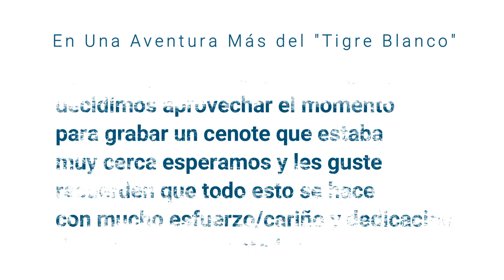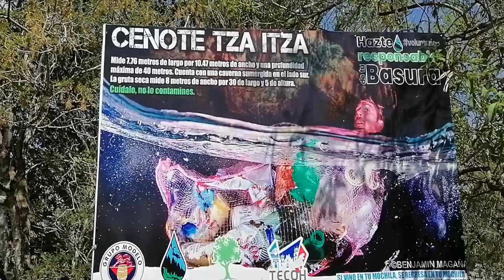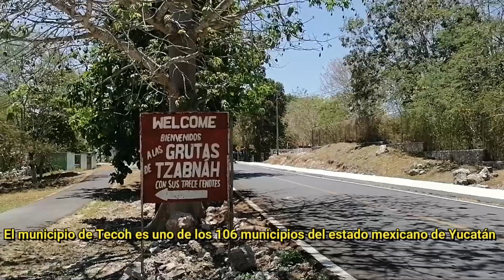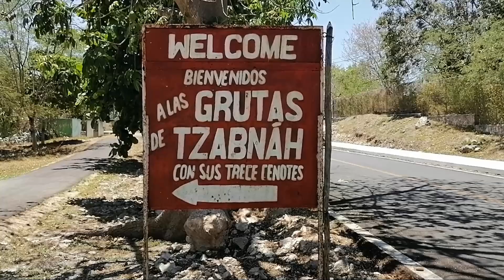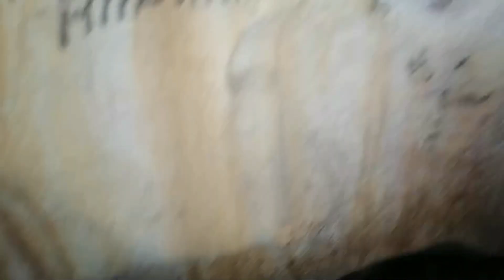☢️ VISITANDO LAS GRUTAS TZABNAH ☢️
Anímate a ser miembro del canal y ten acceso a todos los videos y directos ocultos